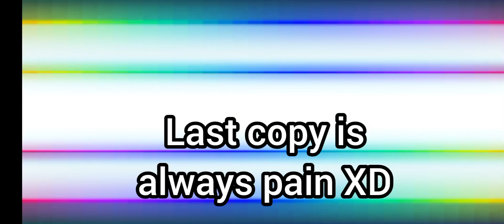Gyurelle FA Summon/Суммон 32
Fear to attack her!